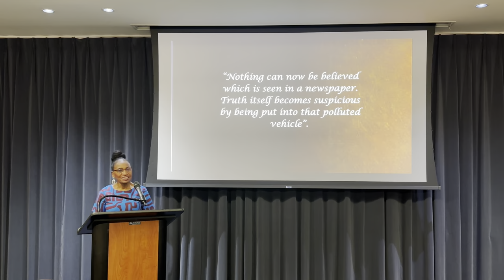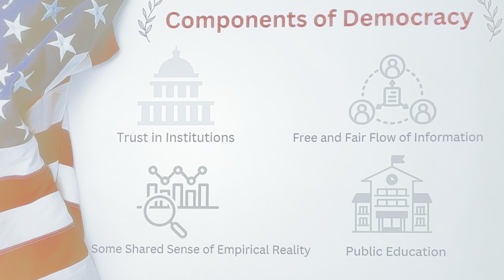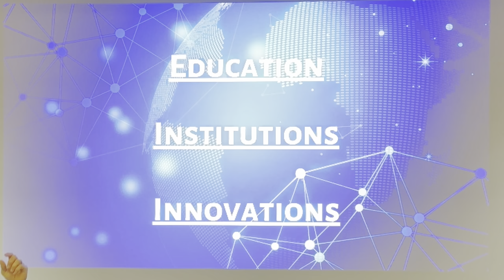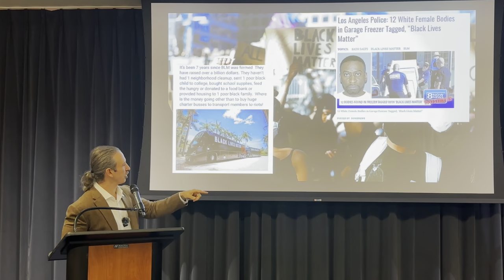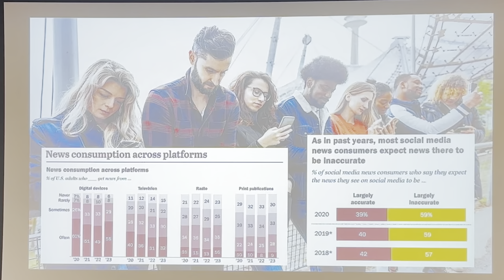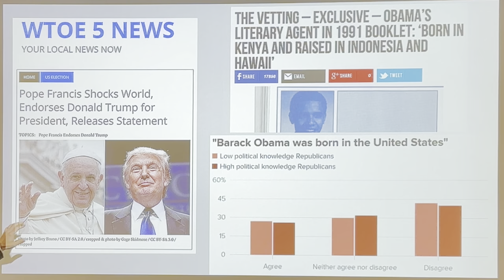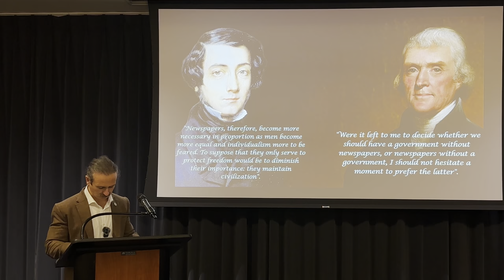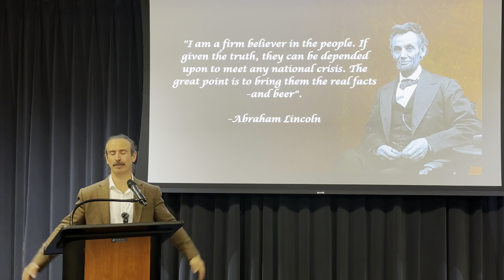Public Lecture: Libraries in the Age of Disinformation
It was delivered in March 2024.

📢Digital Disinformation campaigns stress democratic systems across the world.

The weaponization of infinite digital information has emerged as a threat to democratic governance, stable institutions, and public health.

The antidote begins on the individual level: empowering people to be discerning information consumers and creators.

But there are policy, social, and technological reforms in play as well.

This presentation highlights the challenges faced by our modern age of information, where the proliferation of digital publishing technologies and the democratization of information have resulted in an inscrutable and polarized information ecosystem. Thrust to the forefront is the need for interventions to safeguard democracy.

Three key areas are identified: education, institutions, and innovation.

The importance of digital news literacy is highlighted, to enable people to navigate the complex landscape of information. Approaches include media literacy courses in school curriculums, and education programs for all in community spaces to foster values in impartial truth and inquiry.

We must also bolster our free and democratic society. supporting institutions and cultural values such as science, the free press, educational establishments, libraries, and government.

Libraries are highlighted as vital community institutions that can adapt to the evolving challenges and become centers of trust, fairness, and knowledge.

Legislation/Technology/Policy sections also touch on the need for government regulation and the establishment of a federal agency to establish data sharing protocols by social media companies for effective regulation. The lecture also highlights the importance of self-correction, authenticating information sources, and innovations in technology to reward higher quality information and demote disinformation. Tech innovation has historically been a double-edged sword, cutting both in ways that disrupt and destabilize but also empower.

The conclusion stresses the monumental battle ahead to reconcile tensions between free speech, evolving technology, and the quality of discourse necessary for democracy. It also provides actionable steps on personal, social, and societal levels to restore respect for empirical truth and strengthen democratic values in the face of disinformation and polarization.